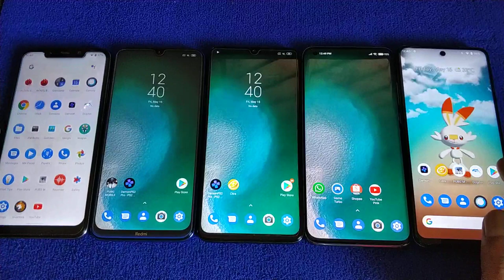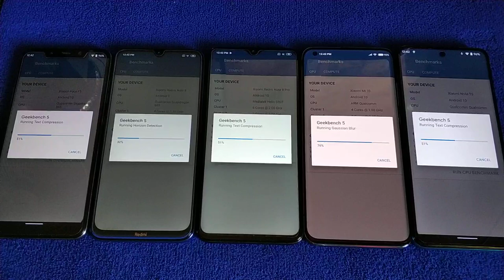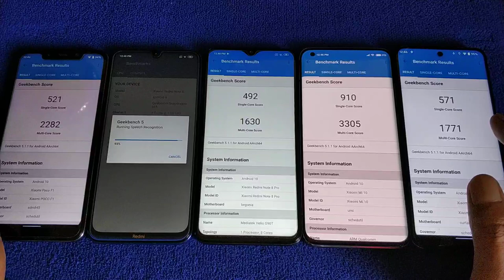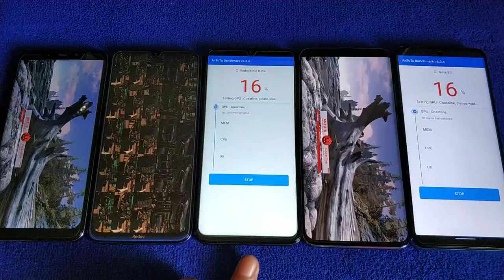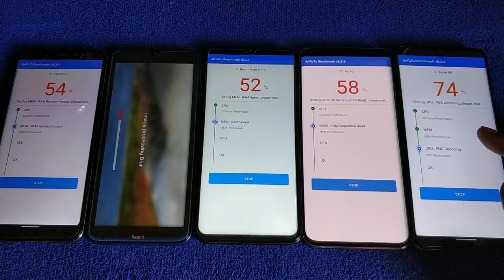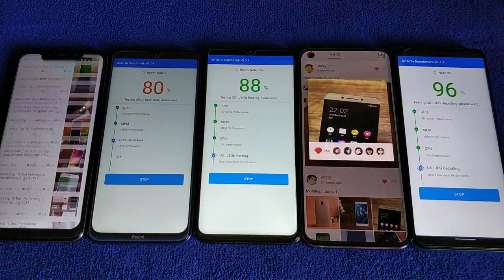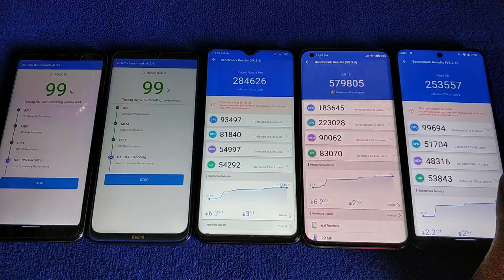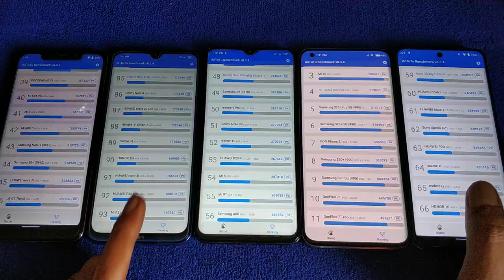Geekbench 5 and Antutu Benchmark | Redmi Note 8, 8 pro , 9S , Poco F1 and Mi 10